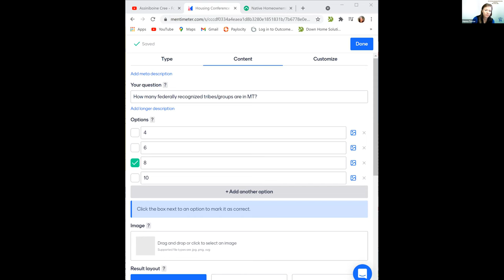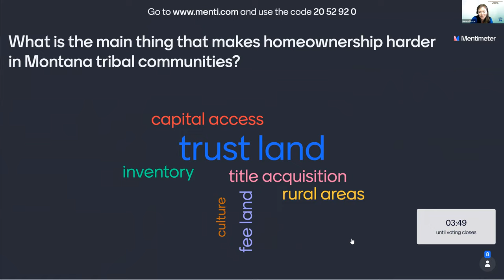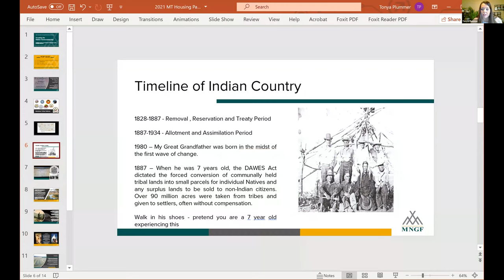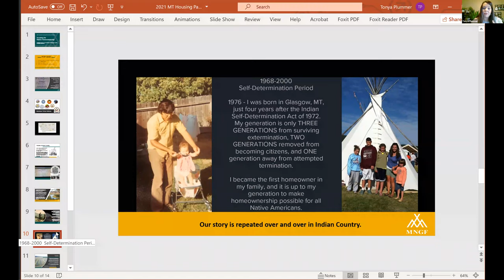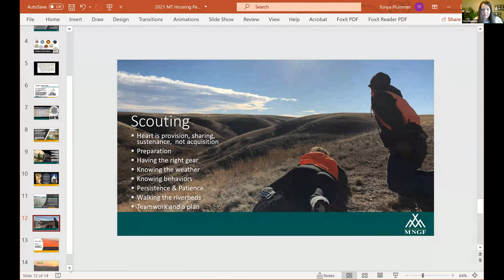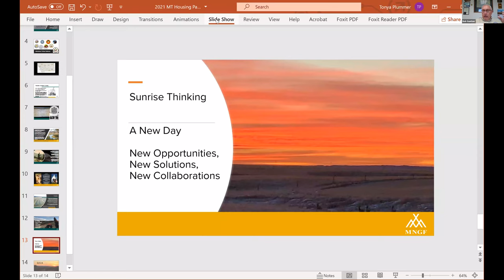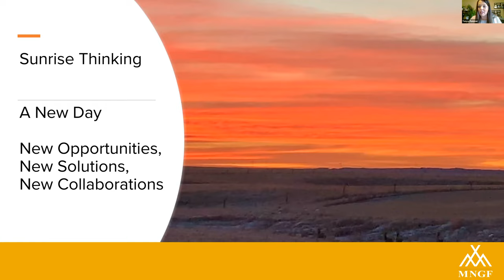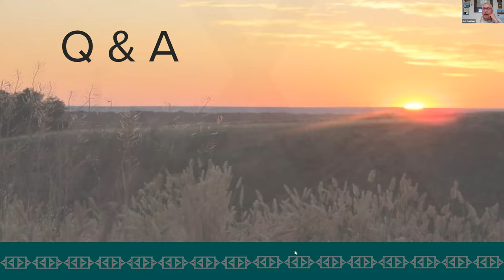Scouting for Native Homeownership Session 5.18.21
Montana is home to thousands of tribal citizens from several tribal nations living both on and off the reservation areas, and in no place is the disparity in racial equity and opportunity more blaring than in Native housing and homeownership. As our nation and our state seeks to build racial equity and as individuals and organizations we seek to practice inclusion, we can and should explore new solutions to the housing crisis we see in Montana’s Native population.

Have you been thinking about how your organization can be more involved with Native housing in Montana? Have you explored different options in the past and come up still not hitting the mark in the inclusion of Native Homeownership? This past year has raised questions for many people and organizations about how to be more inclusive. Especially in Montana, we recognize the importance of Tribal nations and the history of our lands.

This dynamic session  was delivered on May 18, 2021 at the 2021 Montana Housing Partnership Conference to address housing-related challenges facing our Native American population in better understanding the current dynamic presented in Native Homeownership. Presenters were Tonya Plummer of Montana Native Growth Fund, Robert Gauthier of United Native American Housing Association, Lakota Vogel of Four Bands Community Loan Fund, and Hanna Tester of NeighborWorks Montana.